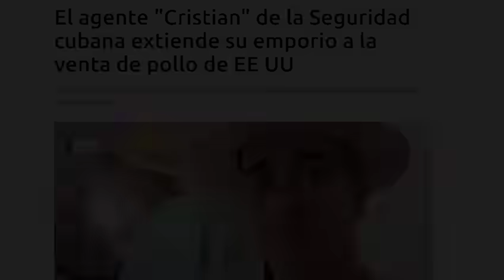🚨 Llegó la FASE FINAL!!! Se lo advertí a los MIPYMEROS. Esto afecta a CADA CUBANO 😱👇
Amigos míos...
¡Buenos días!